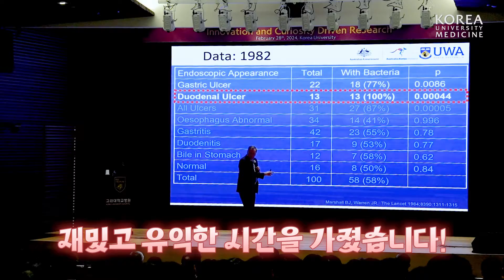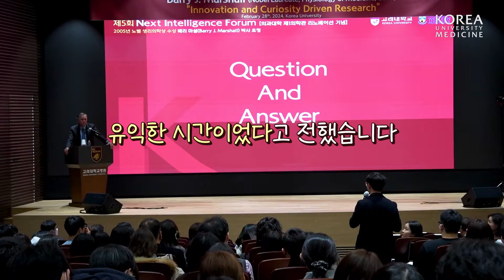노벨상은 어떻게 받는걸까?🏆 | 헬리코박터균을 증명한 '배리 마셜' 박사님 초청 강연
🦠🦠헬리코박터 파일로리균이
만성 위염과 위궤양을 일으킨다는 것을 밝혀
2005년 노벨 생리의학상을 수상한🏆
배리 마셜 박사님!

박사님은 연구를 위해
직접 10억 마리의 세균을 먹기도 했다는데요😬

"Innovation and Curiosity Driven Research"
라는 주제로

의지와 호기심이 가져온 연구 결과를
생생하게 들을 수 있었던
그 현장으로 함께 가시죠🏃🏃